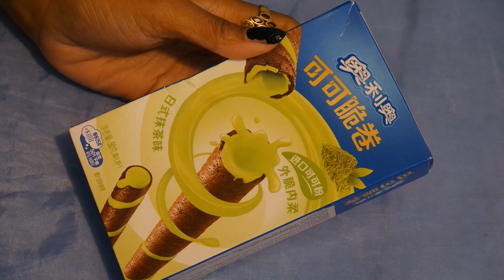Taste Test - Poppin Candy - Oreo Japanese Matcha Wafer Roll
The snack I am the most excited for, The Oreo Japanese Matcha Wafer Rolls. There was the classic Oreo flavor but with matcha cream and that wafer roll texture and flavor. Pretty good snack. Would definitely buy these again.

My Instagram - annienorthman89 (follow if ou like, I post a bunch of random stuff)